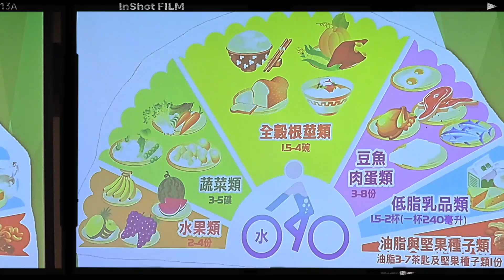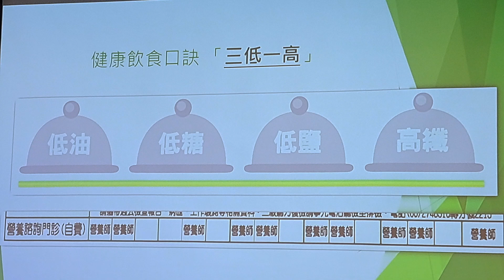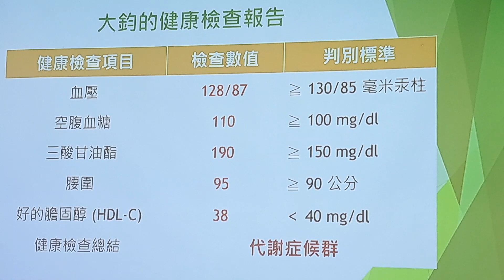代謝症候群 新樓醫：可預防與治療疾病 建議及早檢查治療